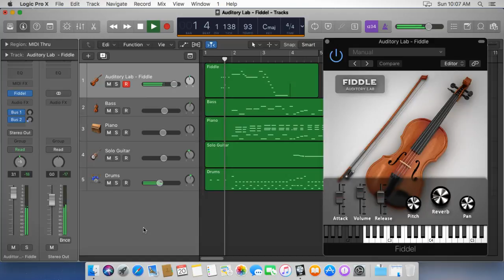Fiddle Virtual Instrument Plugin (Pc/Mac VST, AU)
Auditory lab Fiddle is a four-string fiddle emulator plugin featuring three octaves of meticulously sampled fiddle sounds, true legato performance
and multiple round-robin in both bow directions providing authentic and high-quality samples that sounds very natural,
it will bring your tracks to life with the quality of a real fiddle.
this plugin was designed for folk, country, bluegrass, and Americana music
Auditory lab Fiddle is PC & MAC compatible and available in Win 32bit/64bit VST, Mac VST and Audio Units formats.